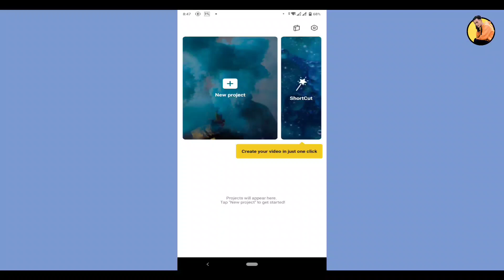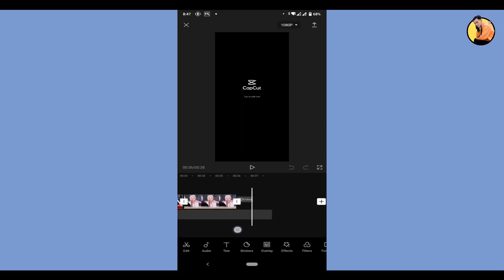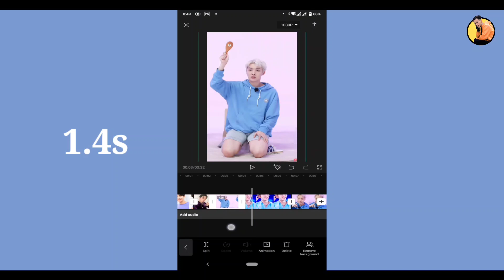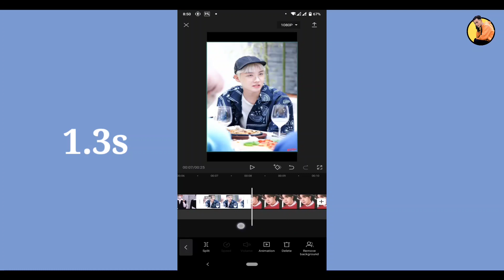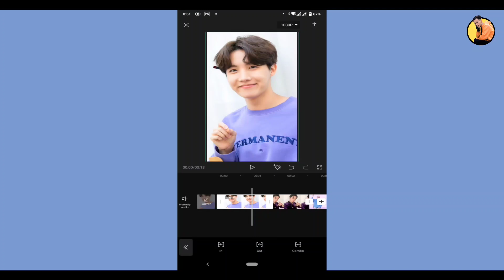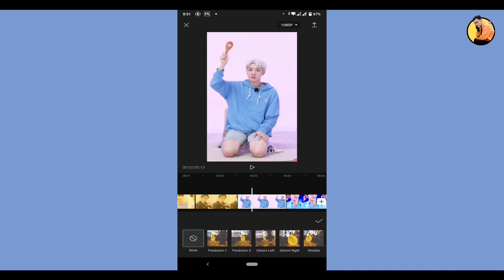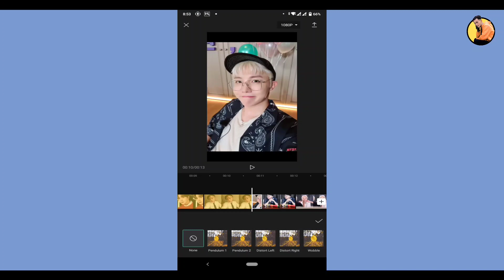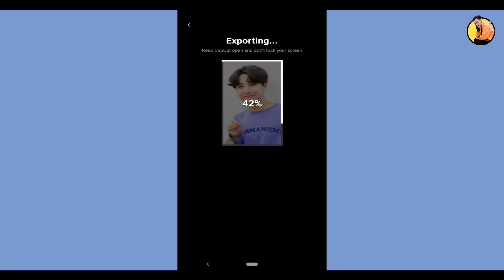Capcut tutorial || Tiktok new trend || Kalo kesma relimai song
Capcut video editing || Tiktok new trend || Capcut tutorial

ABOUT : Technical Advice is a youtube channel here you can find mobile and computer technology tips and trick and tutorial in the nepali language . new video is posted everyday.

Rawbeen koirala
From - Birendranagar, Surkhet ( Nepal 🇳🇵 )